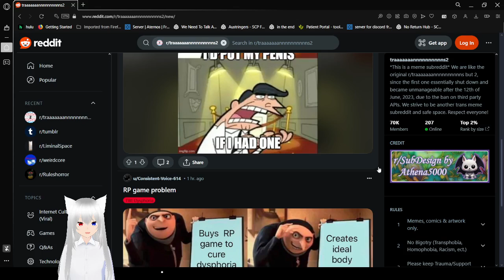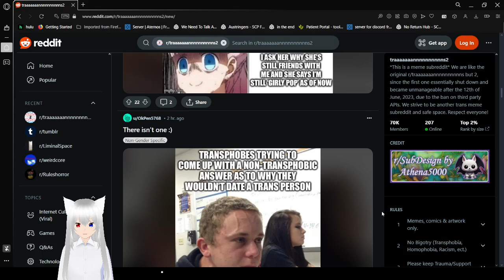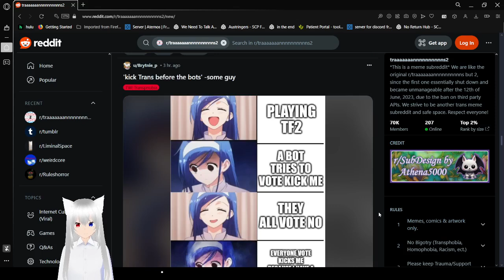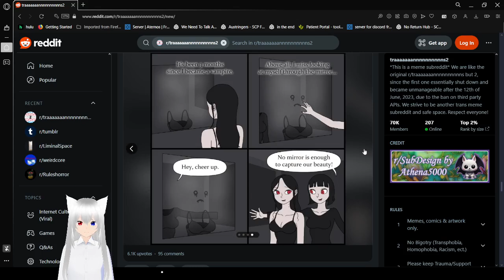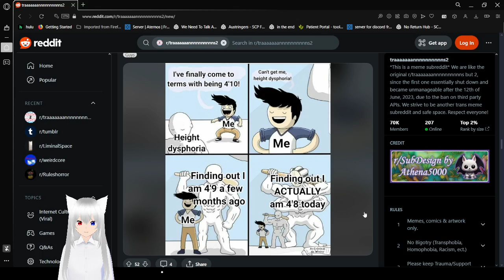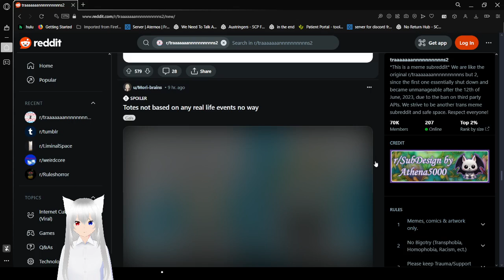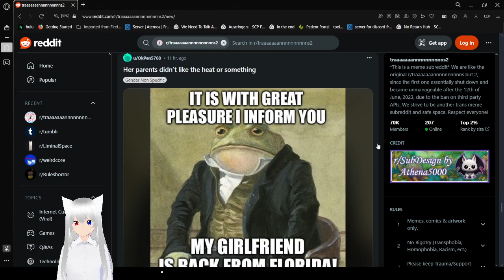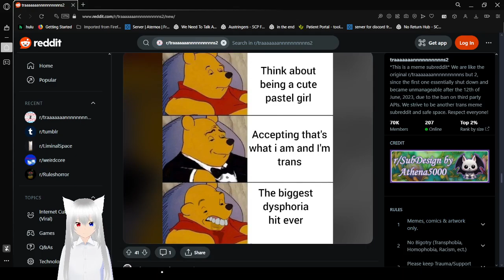Haku is does her trans thing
heck ya trans rights